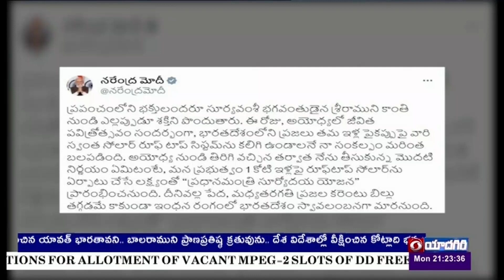ప్రధాని నరేంద్ర మోదీ 'సూర్యోదయ యోజన' పేరుతో మరో కొత్త పథకాన్ని ప్రకటించారు | 🟥DD News Telangana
ప్రధాని నరేంద్ర మోదీ మరో కొత్త పథకాన్ని ప్రకటించారు. ప్రధానమంత్రి సూర్యోదయ యోజన పేరుతో ప్రకటించిన ఈ పథకం ద్వారా కోటి ఇళ్లపై సోలార్‌ ప్యానెల్స్‌ ఏర్పాటు చేస్తామని మోదీ తెలిపారు. అయోధ్యలో రామ మందిరం ప్రారంభోత్సవం తర్వాత ఢిల్లీకి చేరిన ప్రధానమంత్రి ఈ కీలక నిర్ణయం తీసుకున్నారు. ఈ పథకంపై జరిగిన సమీక్షా సమావేశానికి ప్రధాని మోదీ అధ్యక్షత వహించారు. ప్రపంచంలోని భక్తులంతా ఎల్లప్పుడూ సూర్యవంశీయుడైన శ్రీరాముడి నుంచి కాంతిని, శక్తిని పొందుతారని,  ఈ రోజు అయోధ్యలో పవిత్ర ప్రతిష్ఠాపన శుభ సందర్భంగా భారతదేశంలోని ప్రజల ఇళ్లపై సొంత సౌర వ్యవస్థ కలిగి ఉండాలన్న తీర్మానం మరింత బలపడిందని సోషల్ మీడియా వేదిక ఎక్స్‌లో పేర్కొన్నారు. అయోధ్య నుంచి తిరిగి వచ్చిన తర్వాత తాను తీసుకున్న మొదటి నిర్ణయమన్న ప్రధాని... కోటి ఇళ్లపై రూఫ్‌టాప్ సోలార్‌ను ఏర్పాటు చేసే లక్ష్యంతోనే ‘ప్రధానమంత్రి సూర్యోదయ యోజన’ను తమ ప్రభుత్వం ప్రారంభిస్తోందన్నారు. ఈ పథకం ద్వారా పేద, మధ్యతరగతి ప్రజలకు కరెంటు బిల్లులు తగ్గడమే కాకుండా ఇంధన రంగంలో భారతదేశాన్ని స్వావలంబనగా మారుస్తుందని సోషల్ మీడియా సందేశంలో పేర్కొన్నారు.